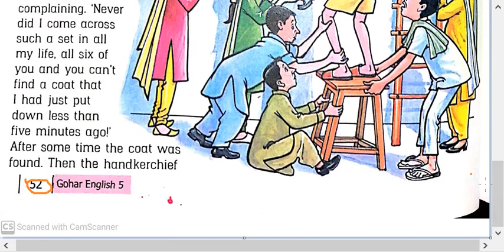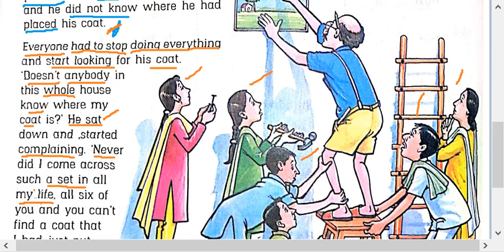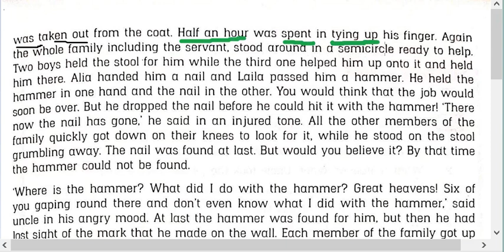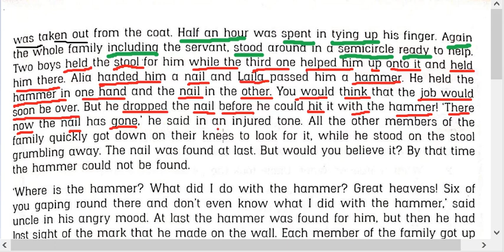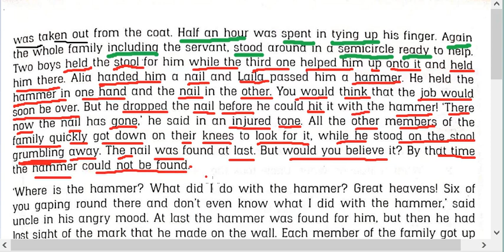CLASS 5 ENGLISH || LECTURE 3 || UNCLE CHAKKAN || PAGE NO. 53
READING
CRYSTAL SCHOOL SYSTEM